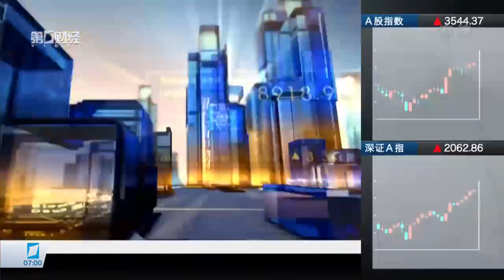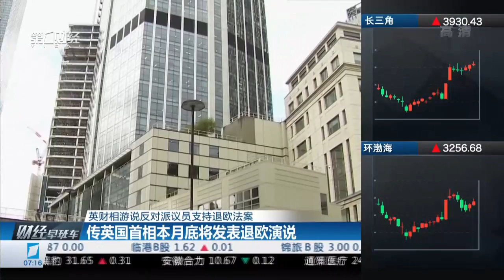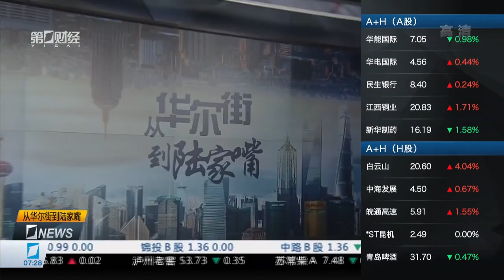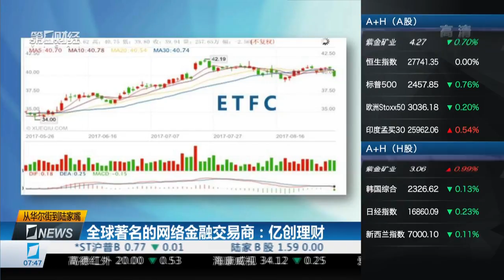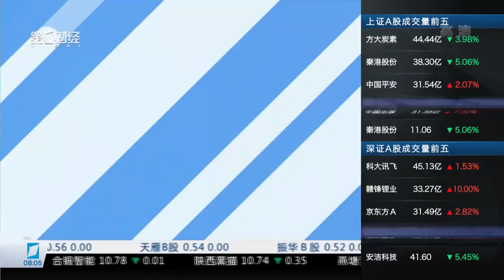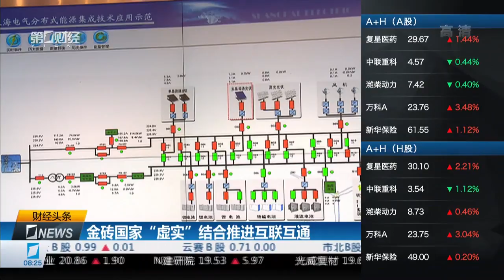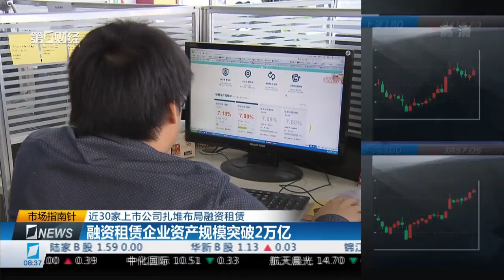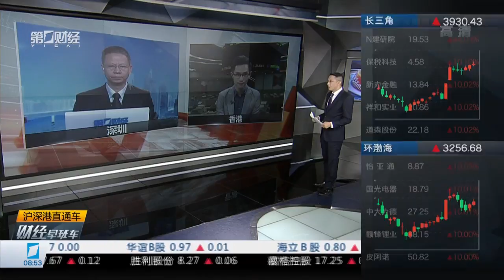【财经早班车】20170906完整版